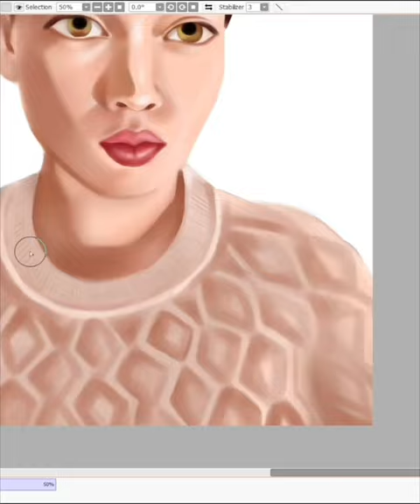🎨Paint Portrait Yukimi Nagano| Little Dragon✨